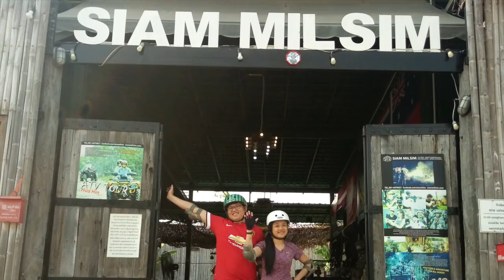ATV Hua Hin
ATV adventure today .We drive ATV off roady up to Hua Hin viewpoint can see Hua Hin city 360 degree and join play shooting games